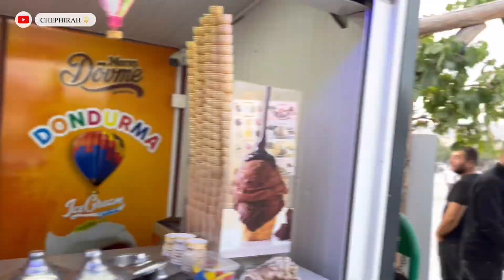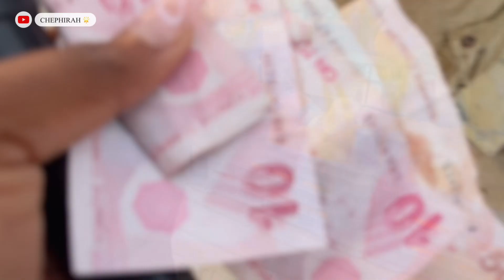Activity day in Gorëme | Things to do in Turkey (Quad Biking + Cappadocia Love Valley & Sunset View)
In this activity day video, I'll show you some fun things to do in Cappadocia (Goreme), Turkey! Starting with a Quad Biking ride in Cappadocia, we'll move on to a day full of activities in love valley and sunset view. We'll explore some areas in Goreme, Cappadocia, where you can see some views and enjoy the beautiful scenery on a quad bike.

I'll also take you on a trip to the Love and Sword Valleys, and then the Rose Valley where we would have a Sunset View. These are some really amazing and must-see places in Cappadocia. With so many things to do in Turkey, this activity day is definitely a good choice for a fun day out!

Quad Tour
ATV tour
Love Valley
Rose Valley
Sword Vallet
Cappadocia Sunset View
Cappadocia tour
Turkey, Cappadocia
Turkey travel vlog
Travel vlogs
Traveling to a new Country
Traveling to a new city
Goréme, Cappadocia